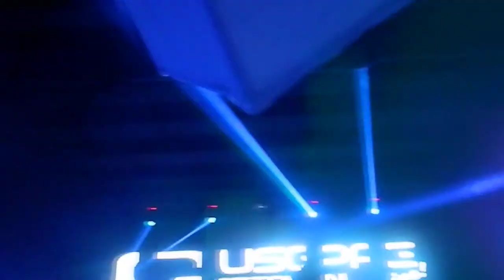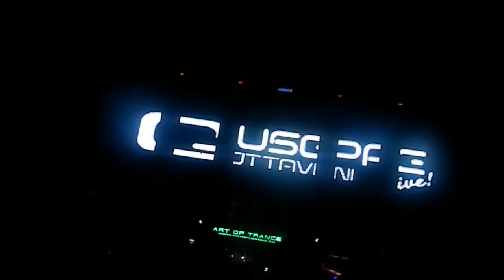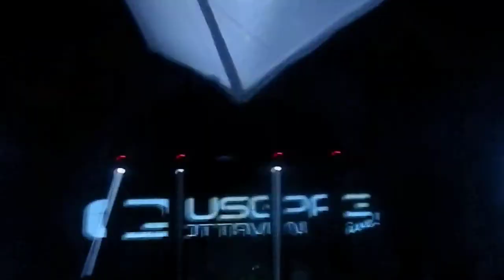Giuseppe Ottaviani /Intro+U2 - City Of Blinding Lights (Filo & Peri vs GO RMX) / MADAME / AOT2013